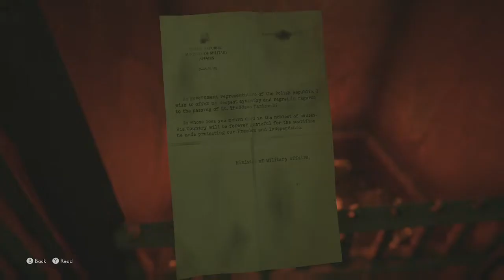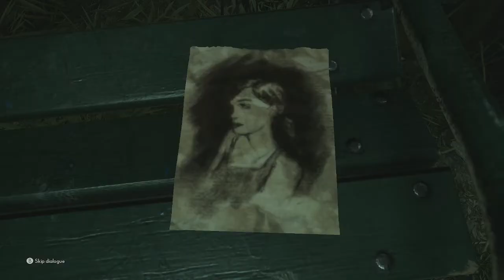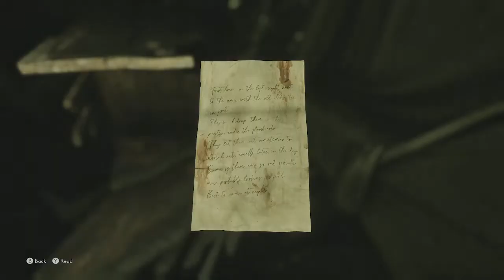The Medium Part 5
Free Richard from his Demon's